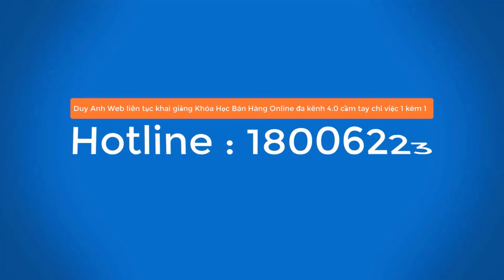Giới thiệu Đại học FPT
Trường Đại học FPT là một cơ sở kinh doanh dịch vụ giáo dục tại được thành lập ngày 8/9/2006 theo Quyết định của Thủ tướng Chính phủ do Tập đoàn FPT đầu tư 100% vốn, trở thành trường đại học đầu tiên do một doanh nghiệp thành lập tại Việt Nam.

Các chuyên ngành đào tạo của trường có
Kỹ thuật phần mềm
An toàn thông tin
Công nghệ thông tin
Trí tuệ nhân tạo
Hệ thống thông tin
Truyền thông đa phương tiện
Digital Marketing
Kinh doanh quốc tế
Ngôn ngữ Anh
Ngôn ngữ Nhật
Quản trị khách sạn
Quản trị dịch vụ du lịch và lữ hành

Các giai đoạn chính trong chương trình đào tạo đại học chính quy
Chương trình đào tạo hệ đại học của Trường Đại học FPT được chia làm 4 giai đoạn cơ bản sau khi thí sinh đã vượt qua kì thi sơ tuyển và đáp ứng các yêu cầu về việc tuyển sinh hệ đại học:
Giai đoạn chuẩn bị: sinh viên tham gia tuần lễ Định hướng, tháng Rèn luyện tập trung và các môn học Kỹ năng mềm về phương pháp học tập ở bậc đại học, học tiếng Anh (sinh viên được miễn tiếng Anh đầu vào nếu đạt IELTS trên 6.0 hoặc vượt qua bài kiểm tra năng lực tiếng Anh đầu vào) để đạt nâng lực tiếng Anh cần thiết cho giai đoạn học sau.
Giai đoạn 2: sinh viên được trang bị kiến thức từ cơ sở, căn bản đến nâng cao của ngành học, giáo dục thể chất (võ Vovinam), giáo dục nhạc cụ truyền thống (sinh viên chọn một loại nhạc cụ truyền thống theo học và cũng có thể chọn 1 môn cờ) và các kỹ năng phát triển cá nhân. Đặc biệt sinh viên sẽ học thêm một ngoại ngữ tự chọn là tiếng Trung (đối với khối ngành Kinh tế) hoặc Tiếng Nhật (đối với khối ngành Kỹ thuật) bên cạnh việc học tiếng Anh nâng cao.
Giai đoạn 3: chương trình học tập tại doanh nghiệp (On-the-Job-Training, OJT). Sinh viên được gửi đi học tập trong môi trường thực tế tại các doanh nghiệp trong và ngoài nước thông qua việc được tham gia làm việc trong các dự án, thực hiện các nghiệp vụ chuyên môn tại doanh nghiệp.
Giai đoạn 4: sinh viên quay về trường, học chuyên ngành hẹp và làm đồ án hoặc khoá luận tốt nghiệp.

Trường Đại học FPT không có bậc học Cao đẳng, bậc học Cao đẳng thuộc về FPT Polytechnic, BTEC cùng chung một hệ thống FPT Education.

Cơ sở đào tạo
FPT HÀ NỘI
FPT TP HCM
FPT ĐÀ NẴNG
FPT CẦN THƠ
FPT QUY NHƠN
Các hứng nhận đạt được
Chứng nhận Ba Sao QS Stars
Chứng nhận thành viên liên kết AUN - QA

Năm 2021, trường tuyển sinh 8200 chỉ tiêu cho 16 ngành đào tạo.

Các thí sinh có nguyện vọng theo học tại Trường Đại học FPT cần đáp ứng một trong các điều kiện sau:
Thuộc diện được xét tuyển thẳng thực hiện theo Quy định của Bộ Giáo dục và Đào tạo;
Đạt xếp hạng Top50 theo học bạ THPT năm 2021
Đạt xếp hạng Top50 theo điểm thi THPT năm 2021 và điểm theo khối xét tuyển đạt từ trung bình trở lên
Có chứng chỉ tiếng Anh TOEFL iBT từ 80 hoặc IELTS (Học thuật) từ 6.0 hoặc quy đổi tương đương (áp dụng đối với ngành Ngôn Ngữ Anh); có chứng chỉ tiếng Nhật JLPT từ N3 trở lên (áp dụng đối với ngành Ngôn Ngữ Nhật); có chứng chỉ tiếng Hàn TOPIK cấp độ 4 trong kỳ thi TOPIK II (áp dụng đối với ngành Ngôn Ngữ Hàn Quốc);

Tốt nghiệp một trong các chương trình sau: Chương trình APTECH HDSE (đối với ngành Công nghệ thông tin); Chương trình ARENA ADIM (đối với chuyên ngành Thiết kế Mỹ thuật số); Chương trình BTEC HND; FUNiX Software Engineering;
Tốt nghiệp THPT ở nước ngoài;
Tốt nghiệp Đại học;
Sinh viên chuyển trường từ các trường đại học thuộc Top 1000 trong 3 bảng xếp hạng gần nhất: QS, ARWU và THE hoặc các trường đạt chứng nhận QS Star 5 sao về chất lượng đào tạo.